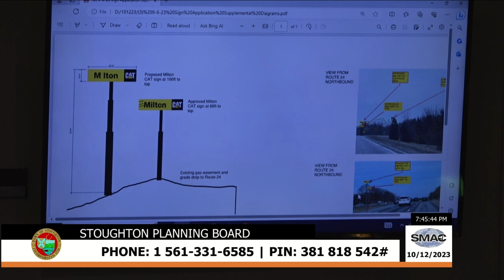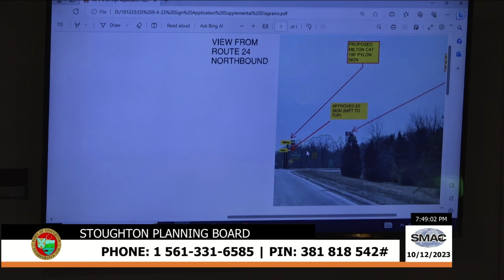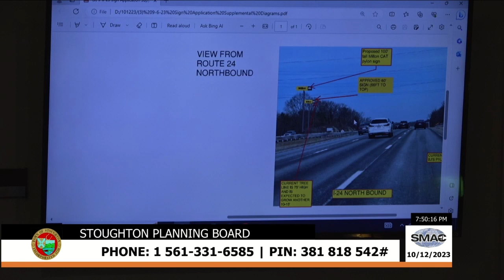Stoughton Planning Board Meeting 10/12/23